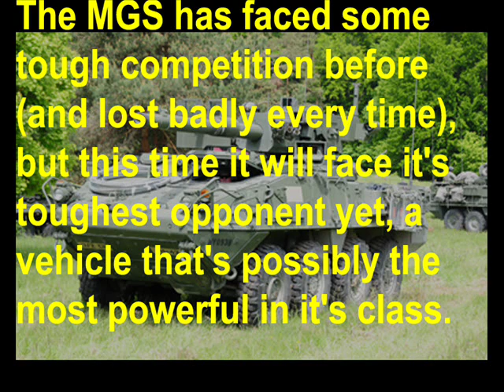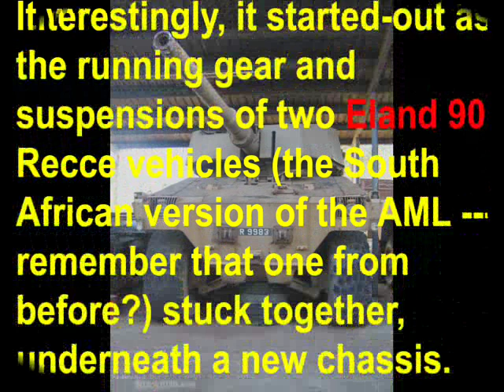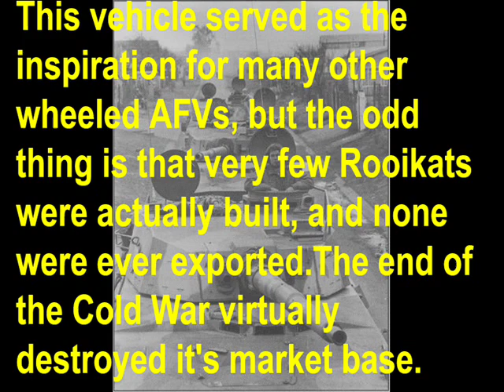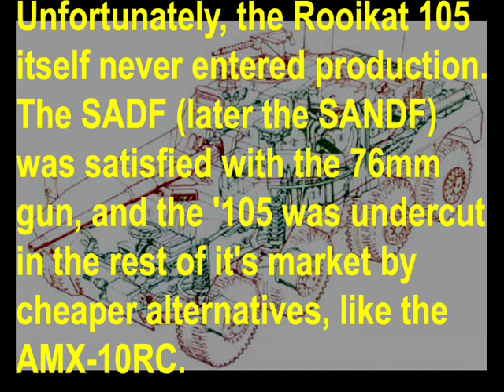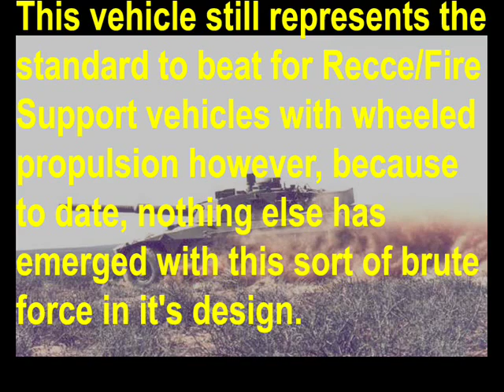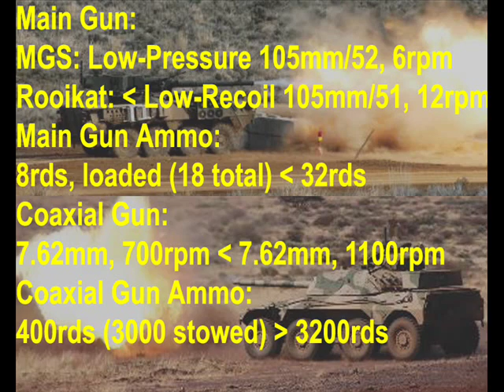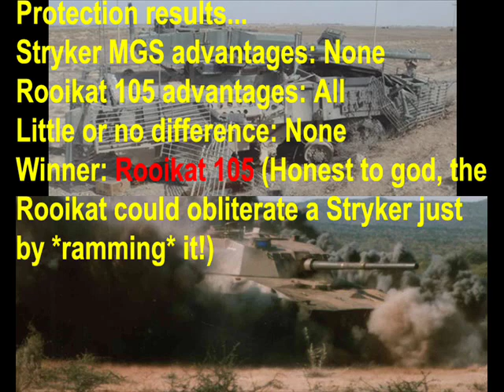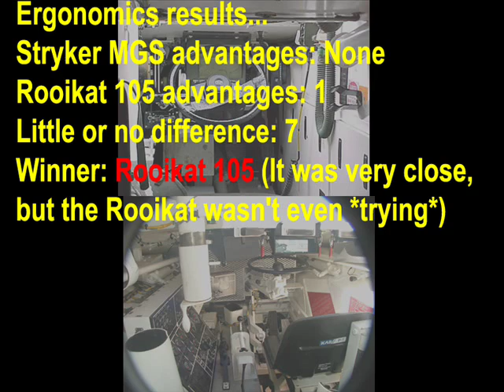Dare to Compare --- M1128 Stryker MGS versus Rooikat 105!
The Stryker MGS has faced a lot of really tough opponents in these comparisons before, but now it's picked a fight with the most vicious Armored Car in the world; the Rooikat 105!

The regular Rooikat is dangerous enough, with a high-velocity 76mm gun that can defeat most armored vehicles, but the Rooikat 105 has a 105mm gun that can destroy just about *anything*. It's also the largest, fastest, and most heavily-armored vehicle of it's type, so the M1128 Stryker MGS is REALLY in for it this time.

Music credits...

Opening: "The Liberty Bell March", by Phillip Sousa.

Rooikat 105 intro/outro: "Break Free", from the Front Mission Online soundtrack.

Comparison theme: "Razorback", from the Unreal Tournament soundtrack.